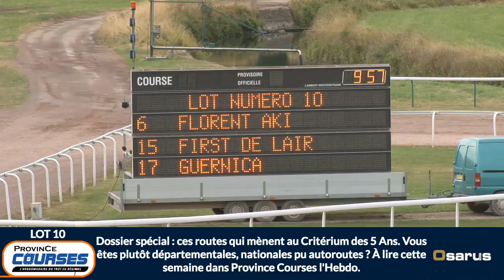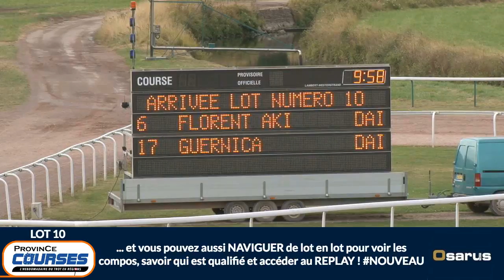Qualifications Lot 10 - Caen 08 08 2019